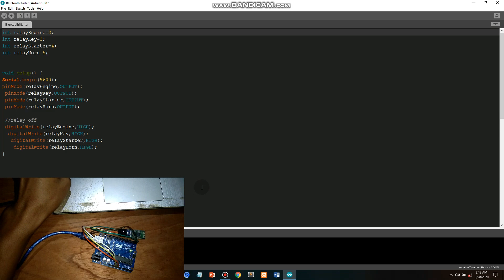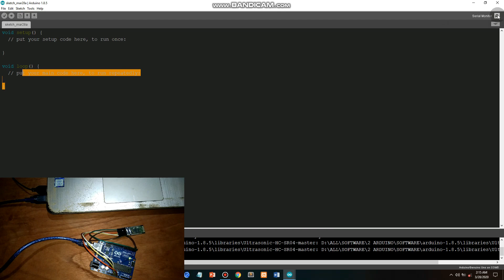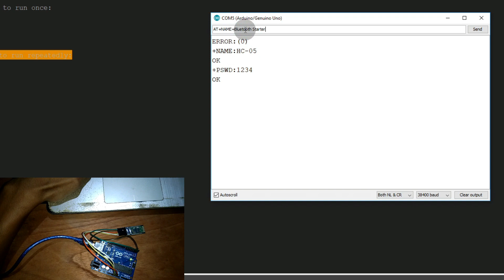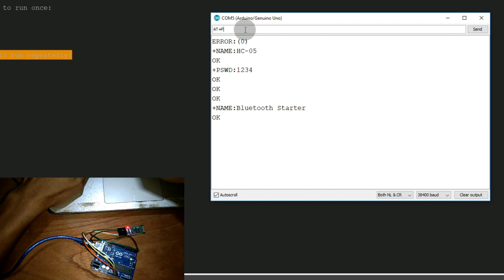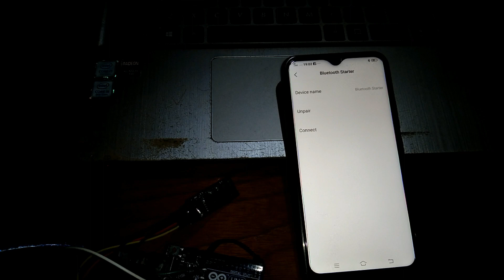Changing Name and Password of HC-05 (Tagalog)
HC-05 Bluetooth Module- Changing Name and Password🏍️📲

Hardware requirements⚙️:
laptop
arduino uno/nano/mega
hc-05 Bluetooth module
wires

Software requirements⚙️:

Arduino IDE

💬Announcement 😊😁

Mga master ! 😊Abangan ang next video ko gagawa tayo ng starter sa motor gamit  finger print .sa next project natin kailangan natin ng cellphone na may finger print.

Comment lang kayo kung ano pa yung naiisip nyo sa mga motor natin na may kinalaman sa arduino..Gagawin natin lahat ang kaya nating gawin😁💪🤝

Sa mga nakagawa na at gumagamit na ng Bluetooth Starter at Voice Command sa motor comment lang kayo dito baka may gusto pa kayong maimprove sa device natin..

MARAMING SALAMAT😊